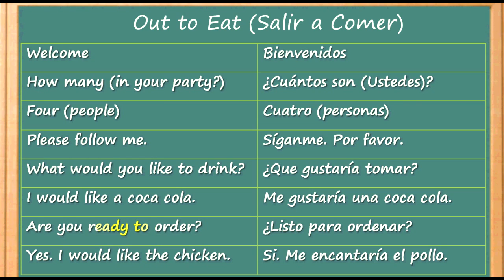Cómo Aprender Inglés - Rápido y Fácil | Salir a Comer | Out to Eat